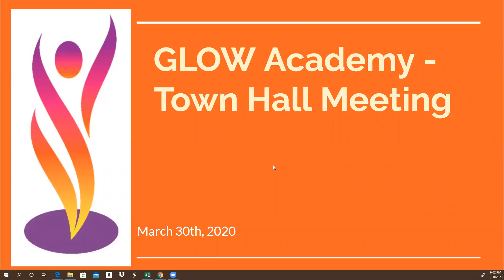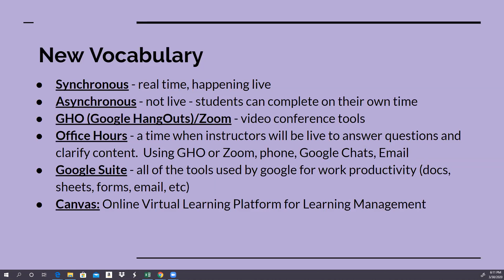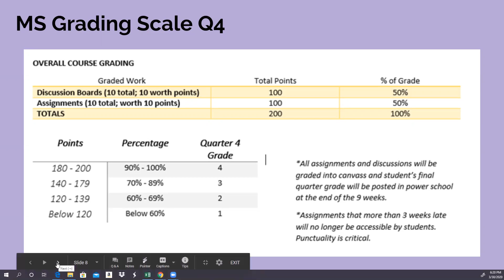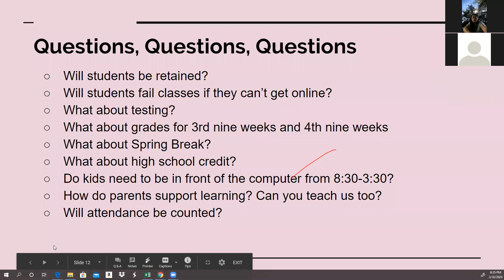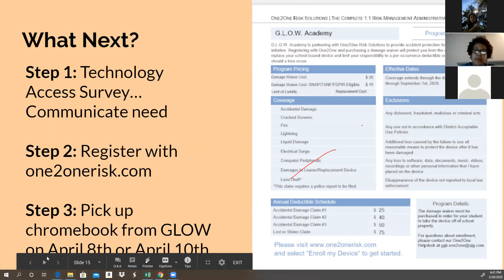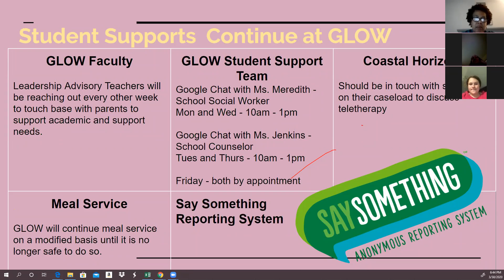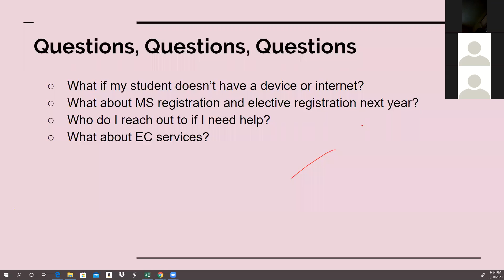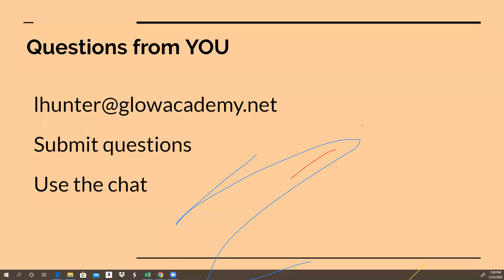3-30-20 GLOW Middle School Town Hall Meeting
Informational session to answer parent questions regarding school and learning supports in a virtual environment during Covid-19